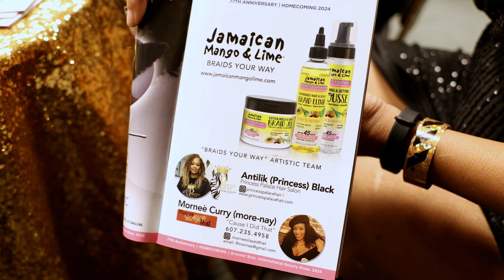Princess Palace at Bronner Brothers Show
Come along as I document a little Princess day at the Bronner Brothers Show at The Georgia World Congress Center.  The stars were out and about!!